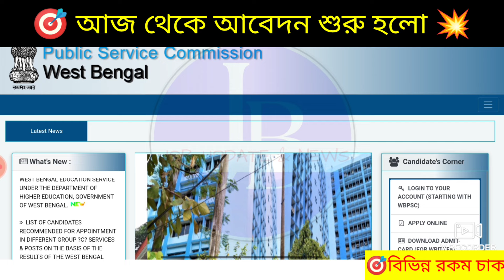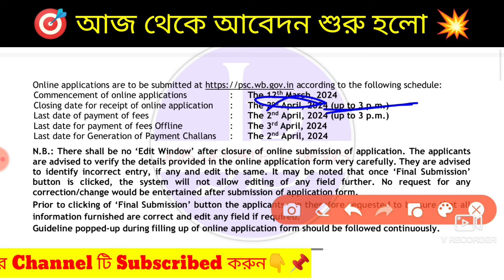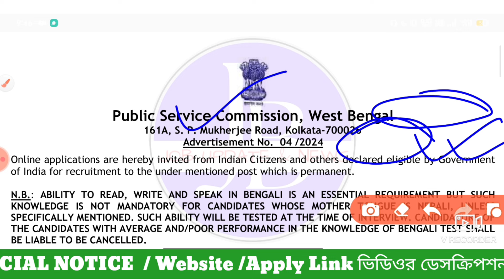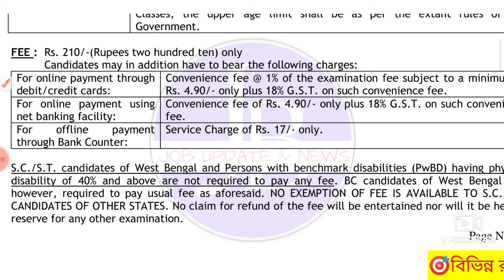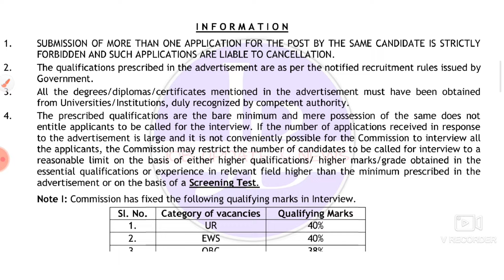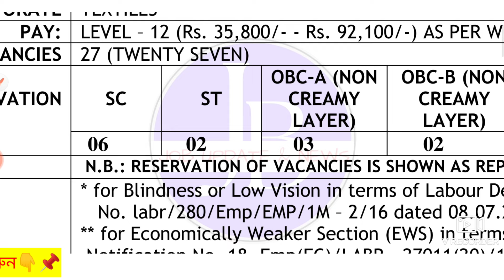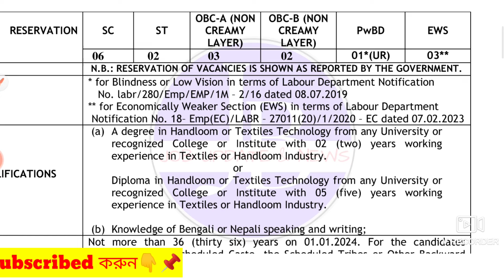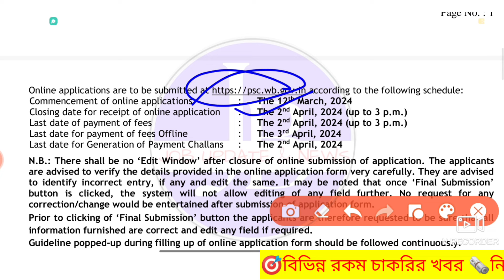🤩আজথেকে WBPSC তে ক্লার্ক নিয়োগ শুরু হল📌| WBPSC New Recruitment 2024💥WB Govt#psc#job#banglanews#jobs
🤩আজথেকে WBPSC তে ক্লার্ক নিয়োগ শুরু হল📌| WBPSC Clerk New Recruitment 2024 🔥WB#job#banglanews#jobs